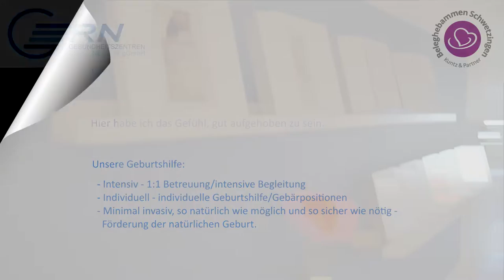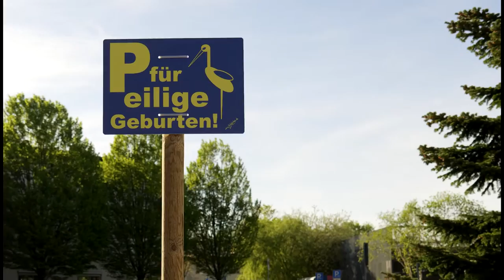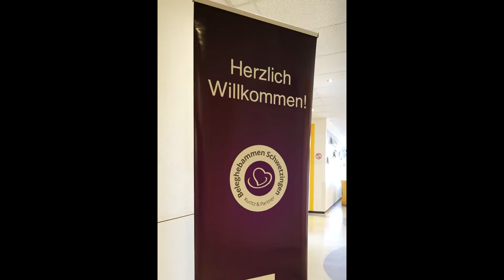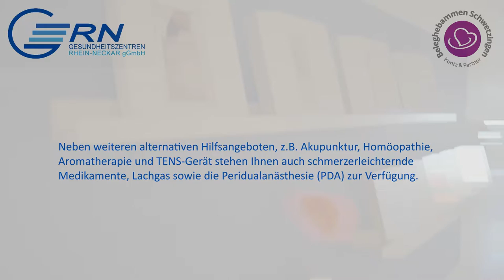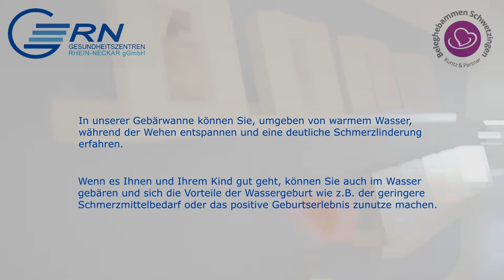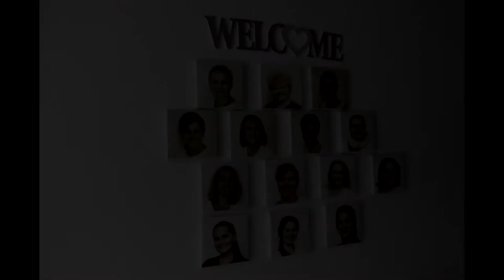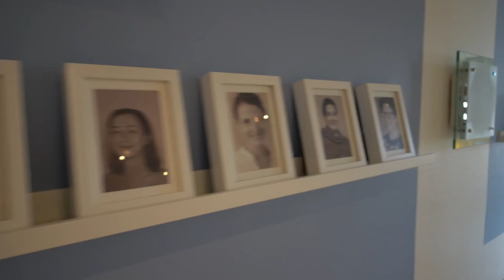GRN-Klinik Schwetzingen Kreißsaalführung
Virtuelle Kreissaalführung durch den Kreissaal der GRN-Klinik Schwetzingen. Verschaffen Sie sich einen Einblick von unserer Klinik. Sollten Sie Fragen haben, dürfen Sie gern jederzeit auf uns zukommen. Wir freuen uns auf Sie!